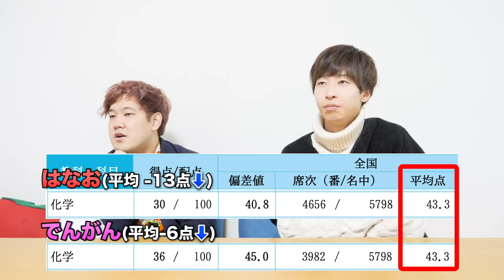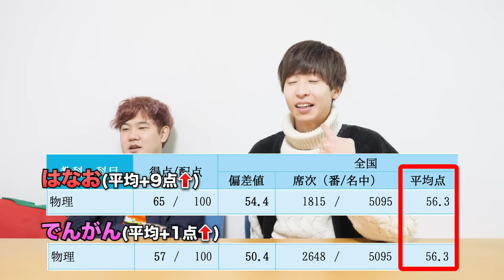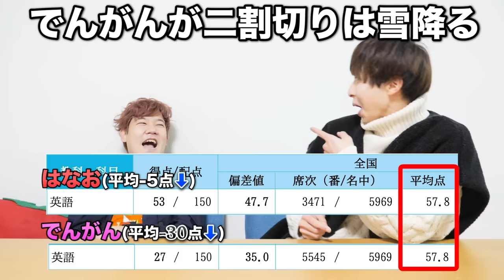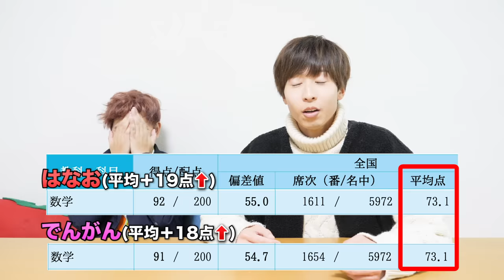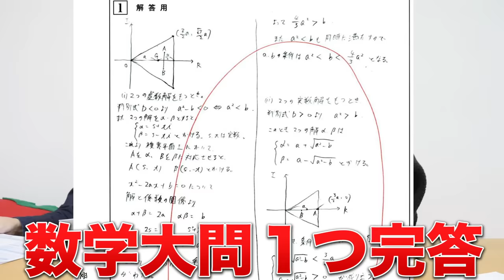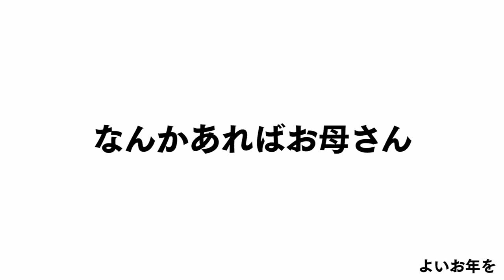【奇跡の成績】下剋上きた！京大模試の受験結果がまさかの過去最強すぎて大発狂したｗｗｗｗｗｗｗｗｗｗｗｗｗ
良いお年を👍

編集：マコ